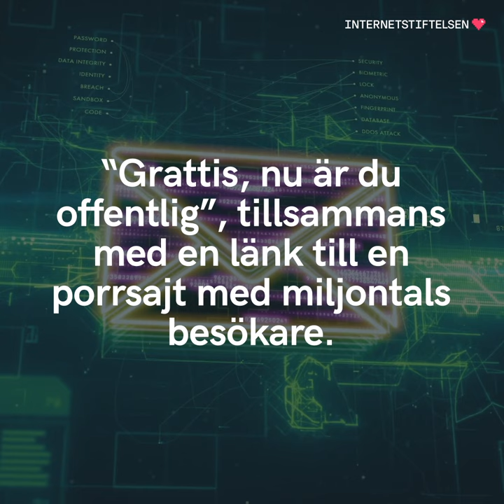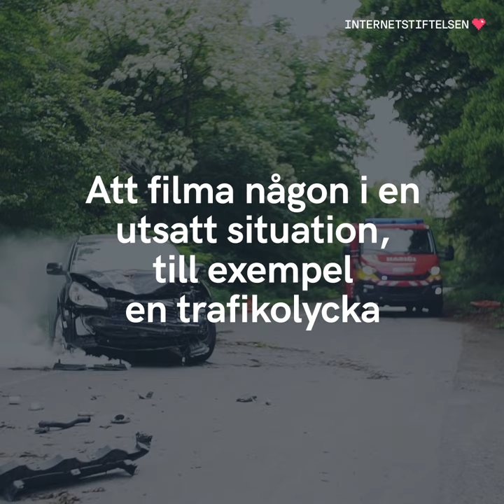Lagen som kan skydda dig mot hämndporr | Internetkunskap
Det är svårt att skydda sig mot folk som vill en illa. Men det finns lagar som gör det lättare att sätt dit den som sprider kränkande bilder och information på nätet.

På internet är data värdefullt, men vill du verkligen dela med dig av allting? Integritet handlar om att veta vilka spår du lämnar på nätet, och att kunna bestämma vad andra får veta om dig.